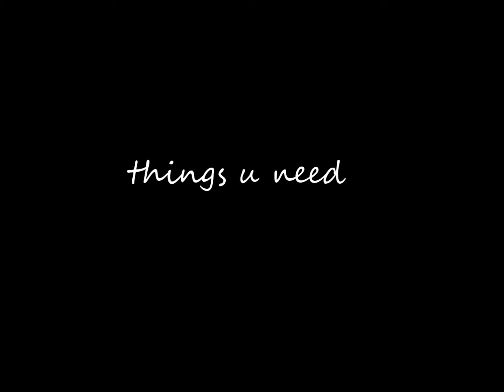DIY Charger/how to fix your broken charger.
DIY tutorial on how to fix your broken charger.This is very easy ,cute and affordable to make.you can choose your own favourite  colour and can give a attractive look.i have used yarns as it is very easiy available .This tutorial is a step by step instructions.

Do let me know about this DIY by commenting below.